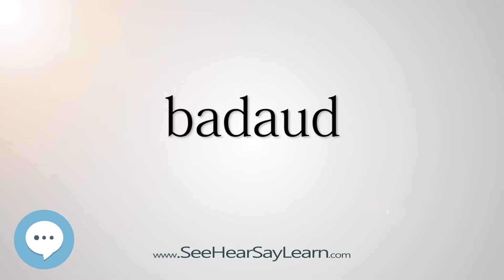badaud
This video is about "badaud".